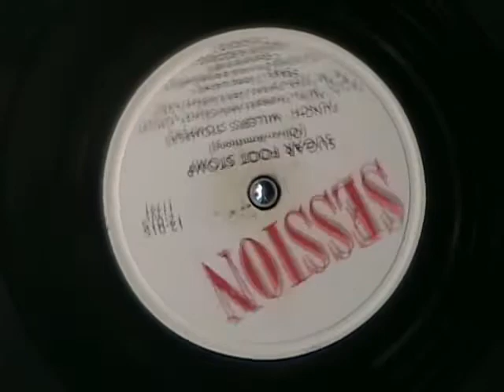SUGAR FOOT STOMP by Punch Miller's Stompers 1944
Sugar Foot Stomp  by Punch Miller's Stompers, recorded in 1944 and released in 1945 on a 12" Session label 78 rpm record.  I checked and it seems Session only produced 16 different 12" 78s and thats all.  Seems they're all pretty good.  Just got a nice collection with 2 of them, both Punch Miller's Stompers.  They only recorded 4 sides for Session and I'll post them all.  Enjoy!